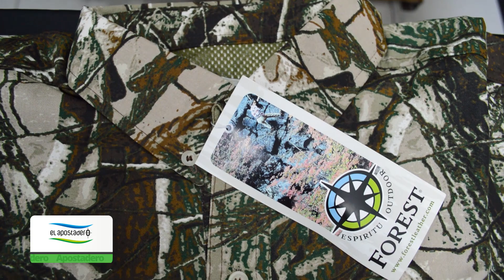Doblado Camisa Camuflada Forest